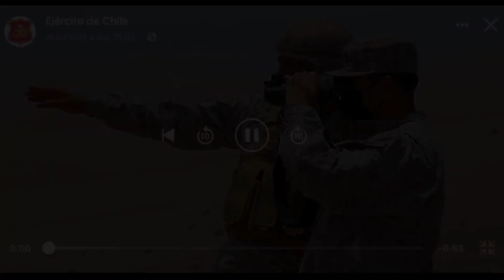Ejército de Chile despliega soldados a la frontera con Perú tras crisis migratoria